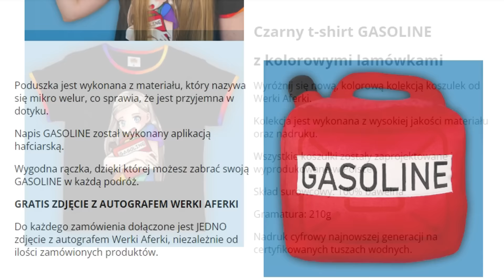STRASZNA NAUCZYCIELKA UDAJE WEDNESDAY 🖤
[autopromocja]